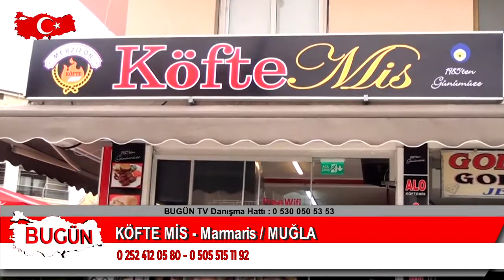KÖFTE MİS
Muğla / Marmaris' te  hizmet veren 'KÖFTE MİS  ' firma sahibi Ergül ARSLAN - Hür ARSLAN, sektördeki faaliyet ve başarılarını 'Bugün Kobi Özel'e anlattı.